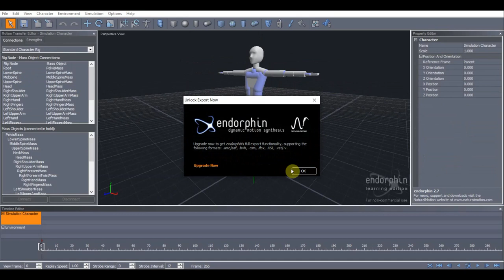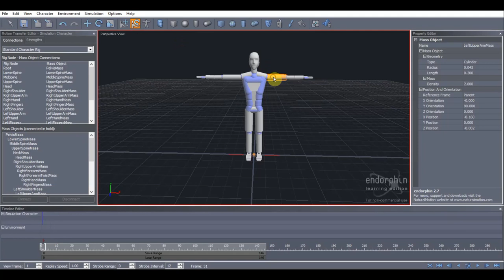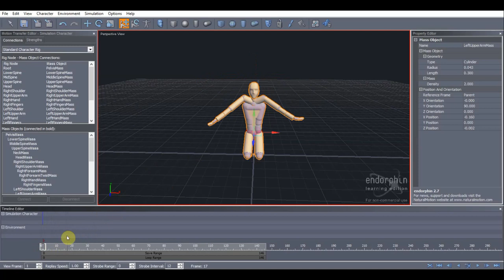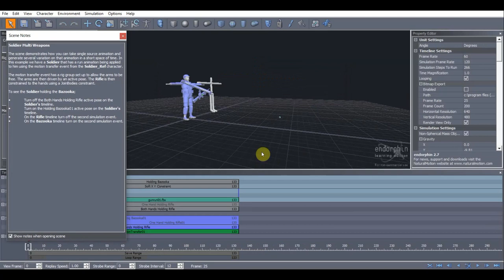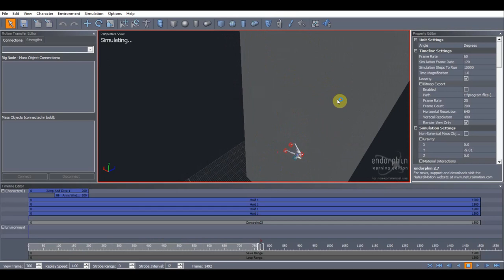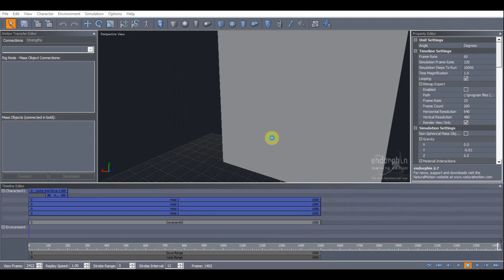endorphin 2.7.1 Learning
Программа endorphin 2.7.1 Learning